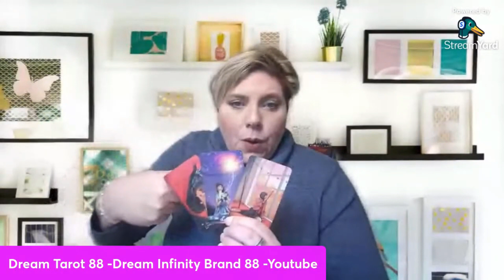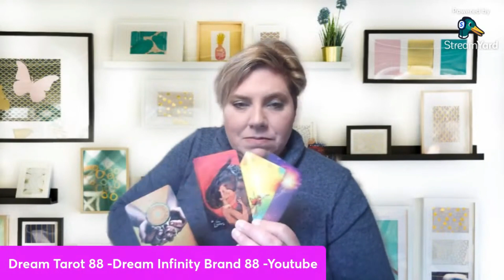LEO [Monthlies Zodiac August Timeless ]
Monthlies Zodiac August Timeless ,

All Signs 2023
important messages for the month
important words for the month for all zodiac signs
Time Stamped

- reminder that these are general readings and therefore they will NOT resonate with everyone
..Suggest you watch your ( Sun☀️ , Moon 🌚, Rising Sign 📉, and Venus❤️‍🔥 )

Thank you so much for joining us, we appreciate!